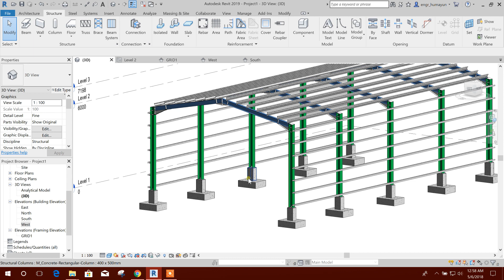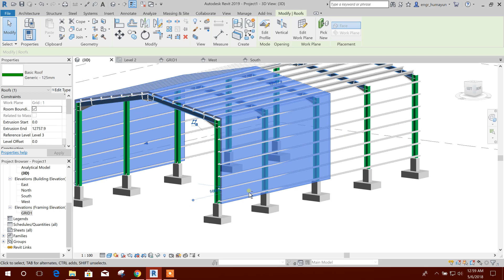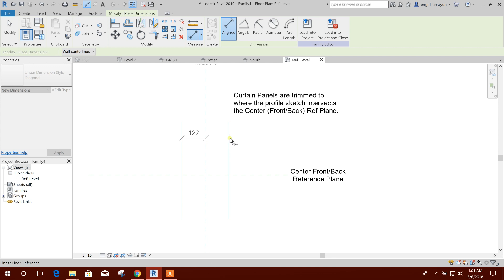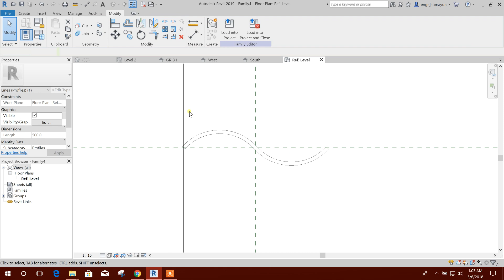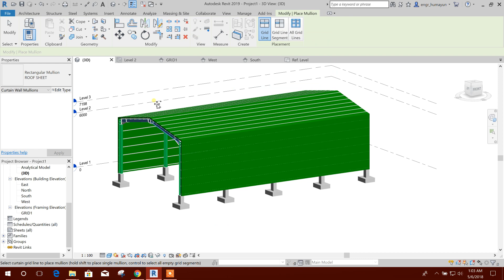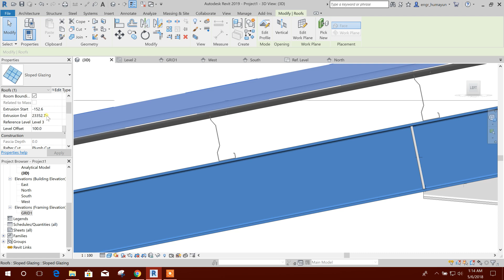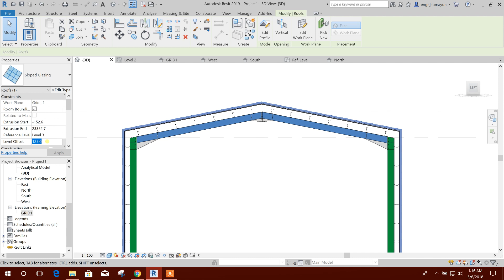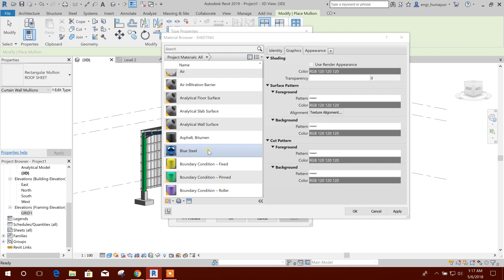Modeling Roof & Wall Sheet in Revit 2019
Corrugated Metal Roof Sheeting in Revit.